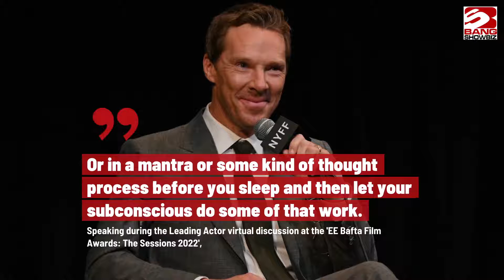Why did Benedict Cumberbatch undergo ‘dream therapy’?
Benedict Cumberbatch "did dream therapy" to guide his subconscious as part of his preparation for 'The Power of the Dog'.